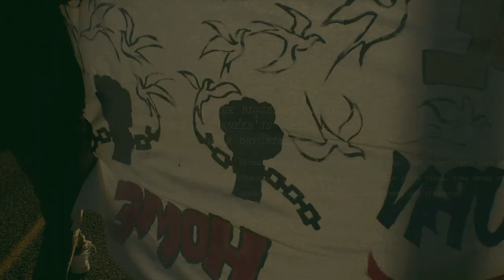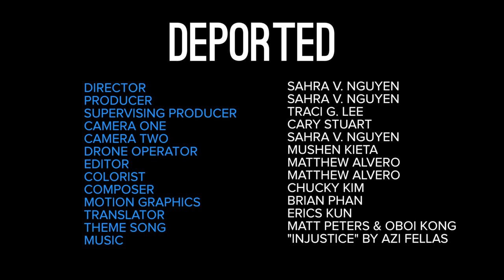Deported: Forced Family Separation (Part 2 of 5) | NBC Asian America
In part 2 of “Deported,” families in the U.S. describe the aftermath of watching their loved ones deported to Cambodia and a mother prepares to make an appeal for her son’s return to the U.S.

“Deported,” created by Sahra V. Nguyen, is a five-part documentary series on “NBC Asian America Presents…” that follows the global movement to end the deportation of Cambodian refugees from the United States. Over the course of the documentary, advocates made urgent appeals to the United Nations and traveled to Cambodia to sit down at the table with representatives of the Cambodian government.

[Video Title]